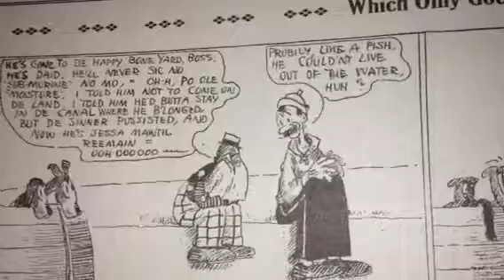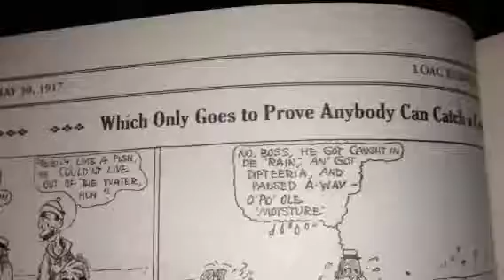100 Years Ago in Comics 'Baron Bean' May 30 1917